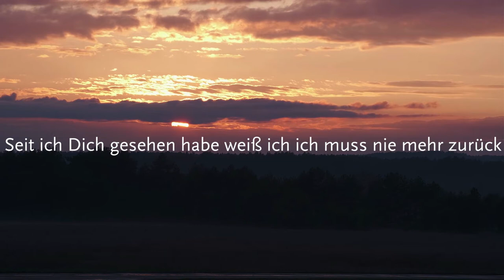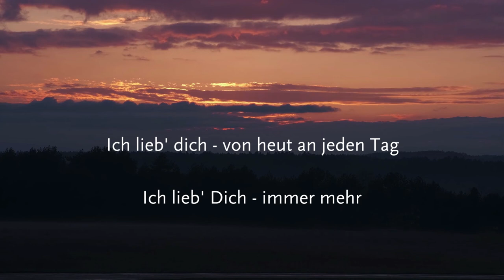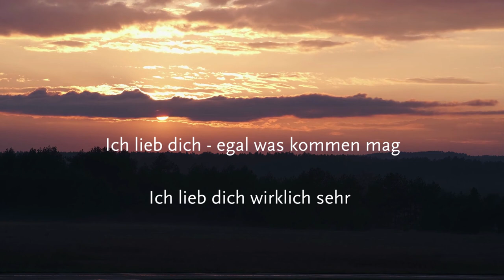Ich lieb Dich - Arndt Baeck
True Story - bis dahin habe ich nicht an Liebe auf den ersten Blick geglaubt"

Ich danke allen, die bei der Produktion dieses Songs beteiligt waren:
Allen voran Chris Paus für Arrangement und Produktion
Stefan Lucka für seine genial Basslinie
Two Accord für den Backing Gesang
und last but least: Bo Heart für Aufnahme und Edit der Vocals und für den Gesamtmix!

Die Rechte des Songs liegen komplett bei mir.